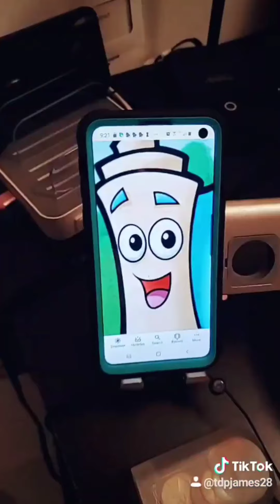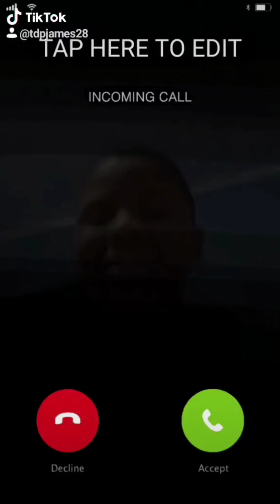My TikToks of 2019